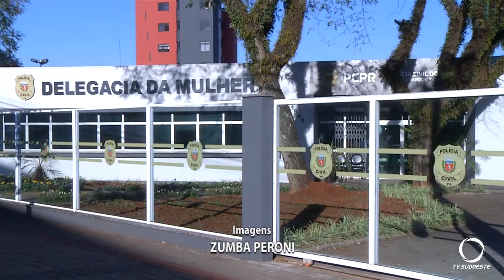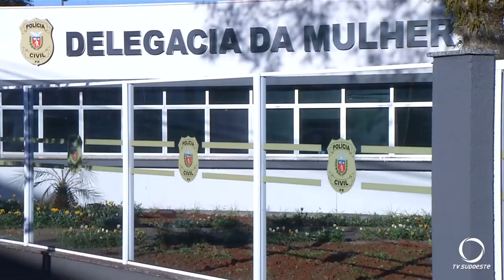Dois homens são presos pela polícia por crimes de violência sexual, física e até mesmo roubo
Segurança: A semana encerra marcada por prisões realizadas pela Delegacia da Mulher em Pato Branco. Casos graves de violências física e sexual.